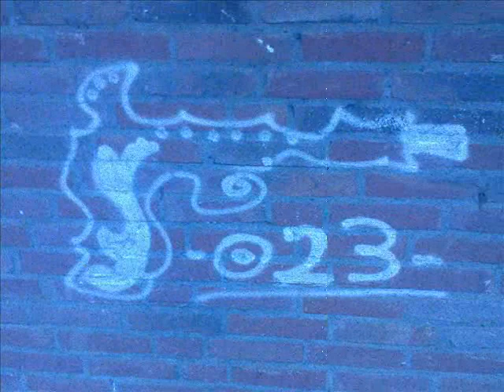Schalkwijk met me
Schalkwijk met me - Shano Dalfour ft Moctu